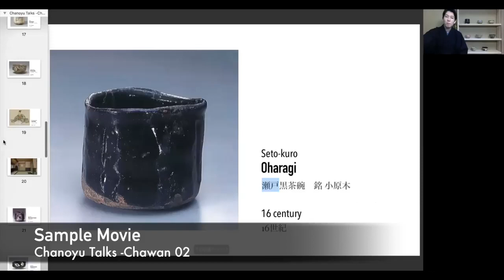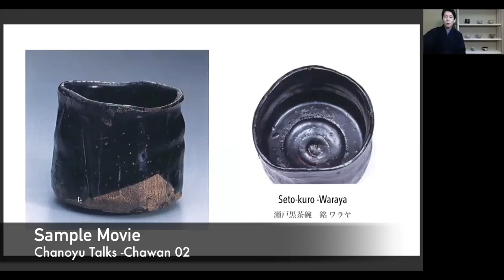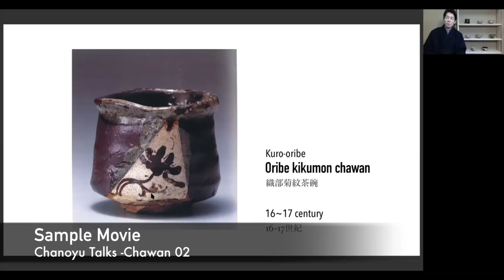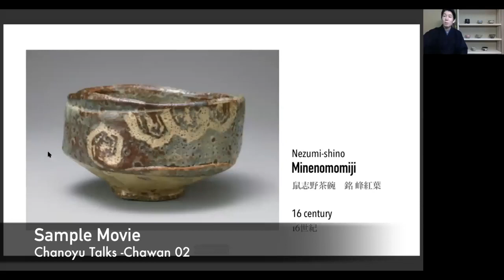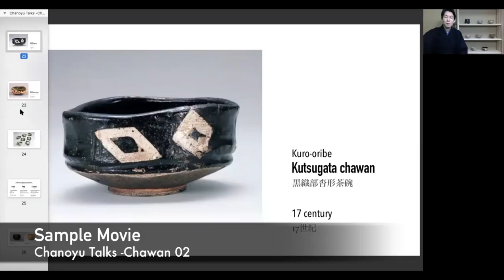Chanoyu Talks -Chawan 02 (Sample)